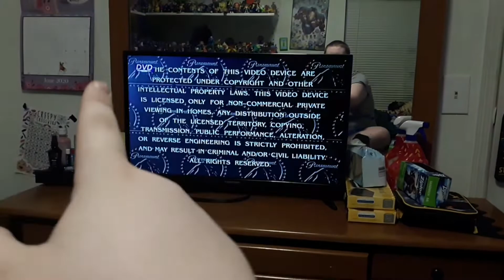Opening/Menu Walkthrough Of Spongebob Squarepants National Nonsense And Sponge Buddies DVD From 2002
1. Opening title
2. Warning screen
3. Paramount pictures logo
4. Nickelodeon logo
5. DVD menu

Rest in Peace Stephen hillenburg

 I love you guys and see you in a new video🧽🍍🏝🐟🐠🐡🦈🐳🐋🐬🦀🦞🦑🐙🐌🦋🐛